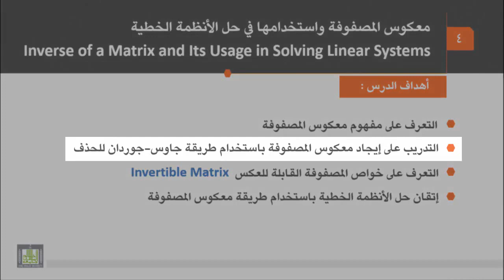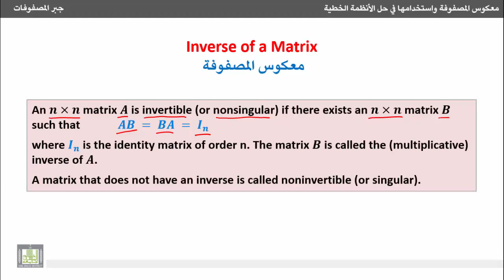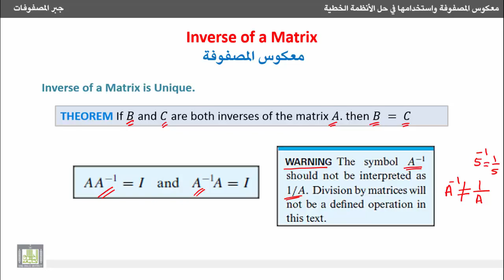جبر المصفوفات مفهوم معكوس المصفوفة ووحدانيته720P HD